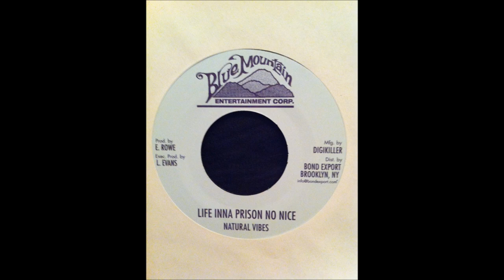Natural Vibes - Life Inna Prison No Nice / Version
Label: Blue Mountain / Digikiller